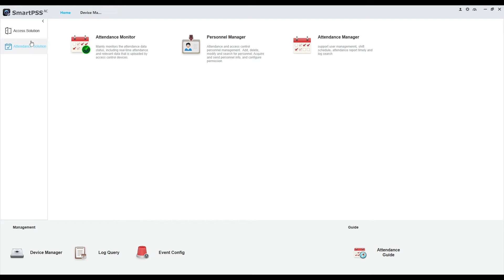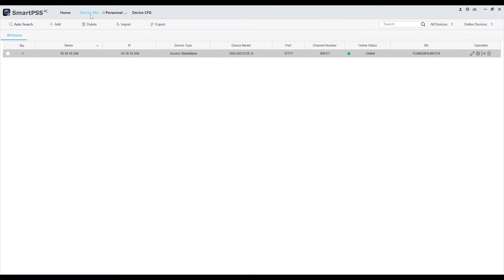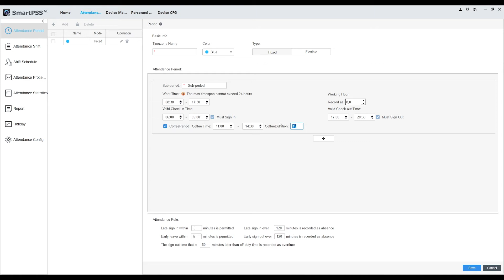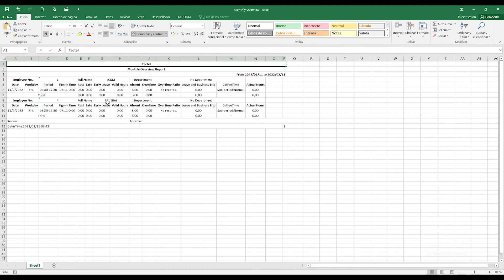Generación de reportes de control de acceso Dahua ASI1212F-D